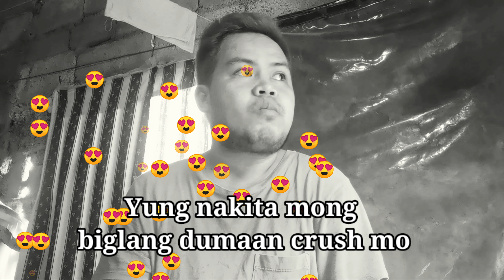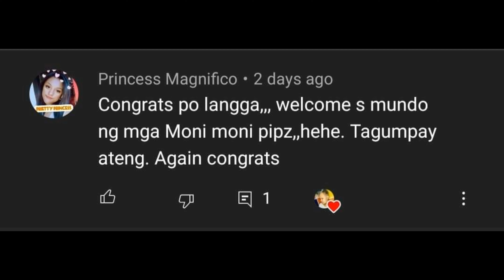Nilagang kamote mukbang | VLOG#38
Lumaki ako sa probinsya namimiss ko kumain ng kamote, kamoteng kahot at nilagang saging.. Kaya kumain ako ng nilagang kamote.